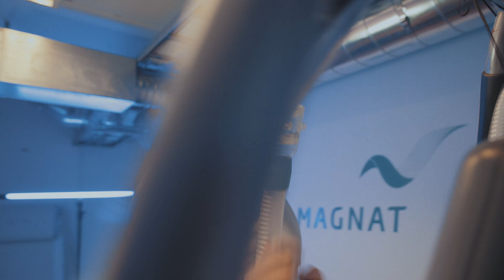Tights.no x Leger uten grenser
Tights.no har høsten 2020 inngått et samarbeid med 2XU og laget en spesialutgave av deres bestselgende tights til inntekt for Leger Uten Grenser.

Kampanjen har et mål om å vaksinere 100.000 barn mot meslinger i DR Kongo, en sykdom som tok livet av 140.000 barn i 2019. For å nå målet om å vaksinere 100.000 barn var det behov for en film som ville synliggjøre samarbeidet, samt promotere tightsen og generere konverteringer.